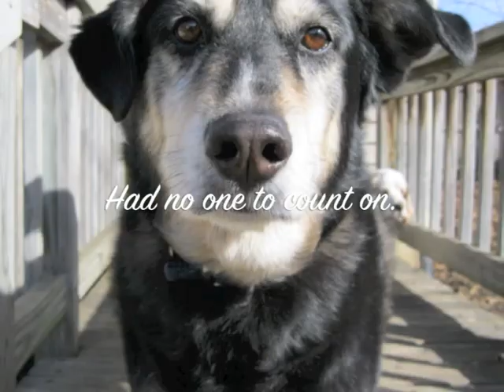Young at Heart Pet Rescue 2011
Young at Heart Pet Rescue is Chicagoland's only organization dedicated to the rescue and rehoming of senior dogs and cats. Since it's founding in 2005, over 400 senior dog and cats have found their "Happily Ever After" thanks to Young at Heart. How can you help? Foster! Adopt! Volunteer!